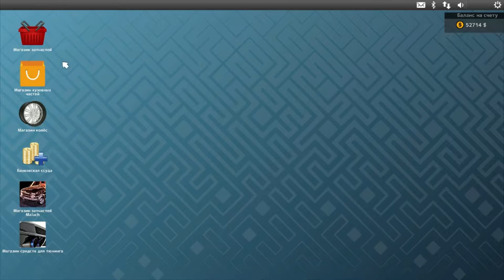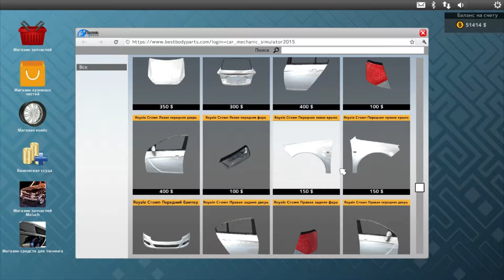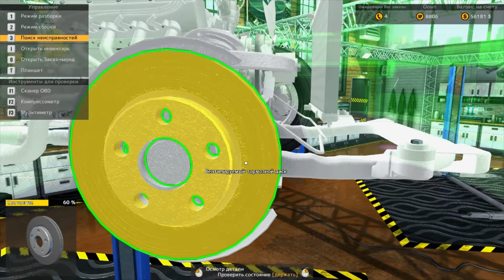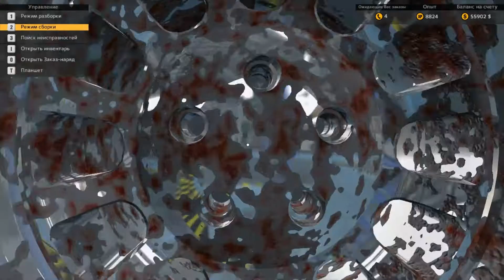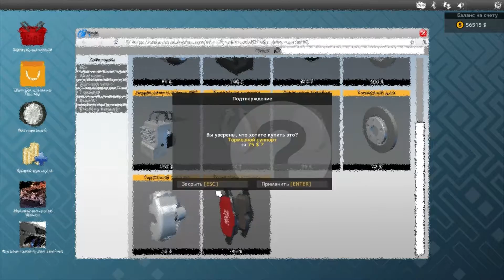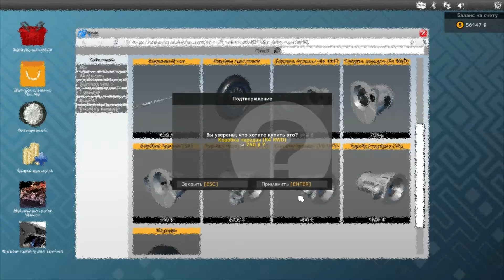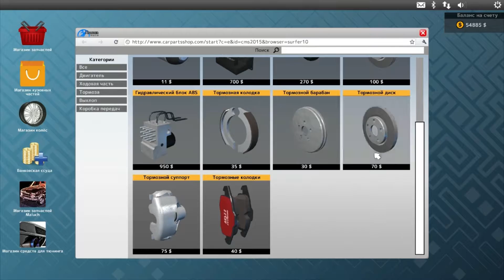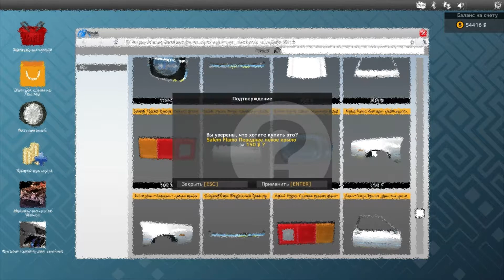Car Mechanic Simulator 2015 -26- Покупка парковки, аукцион, смена стен [Прохождение]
● Веселый видеоблог Дианы обо всем на свете. Канал для девченок и не только!

Также Вы можете присылать в лс ключи Steam.

●●● Спасибо Вам за поддержку, друзья!